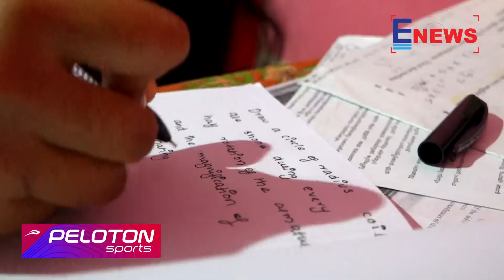കൊറോണക്കാലം ''ആര്യ" കരവിരുതിന്റെ കലാമേളയാക്കുകയാണ്...│ E NEWS MALAYALAM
arya make used pen chandelier light